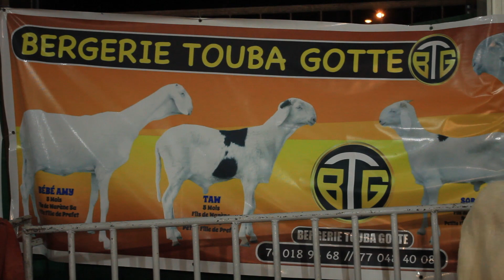Foire REIT - Admirez ce Bélier de race exposé au Stand de la Bergerie Touba Gotte